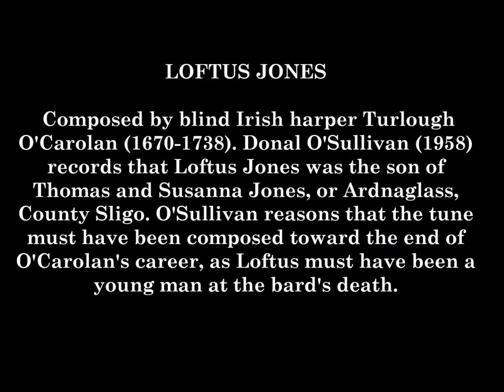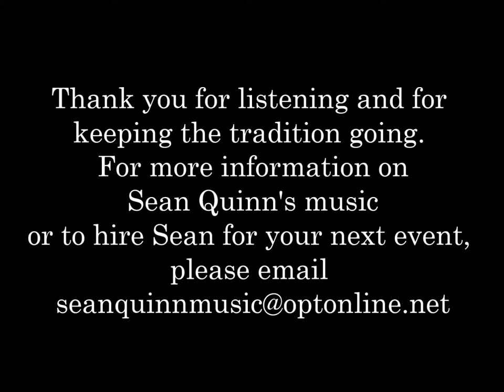Loftus Jones Sean Quinn Traditional Irish Music